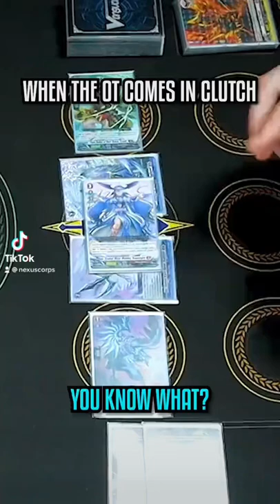When the OT Comes In Clutch | Cardfight!! Vanguard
If you’ve been a victim of Overtriggers, you’re not alone…